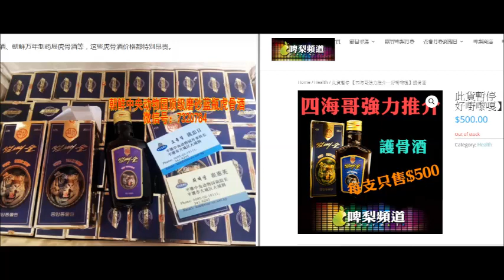20190506 啤梨晚報撚屌馬健賢Barry Ma鳩吹飲咗護骨酒朝10分鐘後有啲硬。鳩吹嗰隻500蚊支護骨酒要用微信訂貨，邊度嚟自己諗